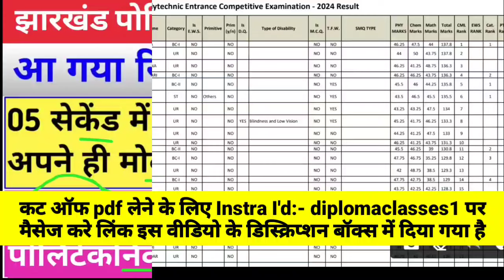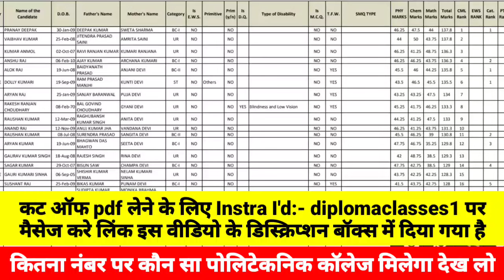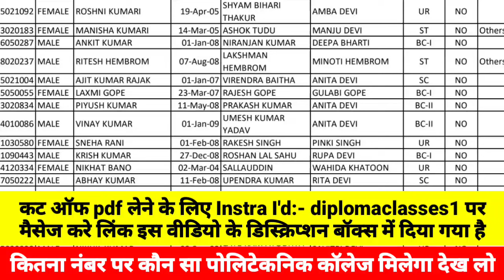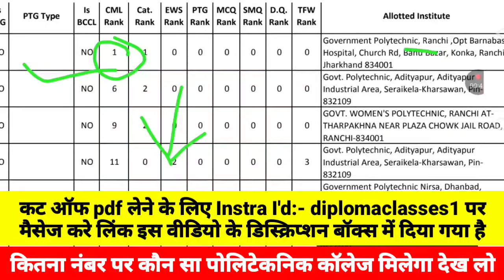jharkhand polytechnic result 2024 | jharkhand polytechnic me kitne number par sarkari college milega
Note:- इस video में आपकों बताया गया है कि झारखण्ड पोलिटेकनिक 2024 का रिजल्ट कैसे चेक करें | झारखण्ड पोलिटेकनिक में कितना नम्बर पर सरकारी पोलिटेकनिक मिलेगा

1) jharkhand polytechnic result
2) jharkhand polytechnic result 2024
3) jharkhand polytechnic result 2024 kab aayega
4) jharkhand polytechnic result kab aaega
5) jharkhand polytechnic result kab aayega
6) jharkhand polytechnic results 2024 date
7) jharkhand polytechnic ka result kab aaega
8) jharkhand polytechnic entrance exam result 2024
9) jceceb results 2024
10) kitne rank par admission hota hai jharkhand polytechnic
12) jharkhand polytechnic me kitne number par sarkari college milega
13) jceceb result 2024
14) jharkhand polytechnic result kaise chek kare
15) jharkhand polytechnic 2024 ka result kaise chek kare
16) cml me kitnn rank par sarkari college milega
17) cml rank jharkhand polytechnic
18) polytechnic ka result kaise chek kare
19) polytechnic ka result kaise dekhe
20) how to check jharkhand polytechnic result

1) jharkhand polytechnic counselling date 2024
2) jharkhand polytechnic form 2024
3) kitna rank par Ranchi ka polytechnic milega
4) jharkhand polytechnic cut off marks kitna jayega
5) jharkhand polytechnic ka counselling kab se hoga
6) kitna rank tak sarkari polytechnic college milega jharkhand
7) jharkhand polytechnic me total seats kitna hai
8) jharkhand polytechnic cut off marks 2024
9) jharkhand polytechnic cut off 2024
10) kitna rank par dhanbad ka polytechnic college milega
11) kitna rank par bhaga dhanbad ka polytechnic college milega
12) kitna rank par Koderma ka sarkari polytechnic college milega
13) kitna rank par adityapur ka sarkari polytechnic college milega
14) kitna rank par nisra dhanbad ka polytechnic college milega
15) kitna rank par kharsawan ka sarkari polytechnic college milega
16) kitna rank par khutei Bokaro ka sarkari polytechnic college milega
17) kitna rank par gumla ka sarkari polytechnic college milega
17) kitna rank par Bokaro ka sarkari polytechnic college milega
18) kitna rank par jamshedpur ka sarkari polytechnic college milega
19) jharkhand polytechnic college list
20) kaunsling kab se hoga jharkhand polytechnic ka
21) झारखण्ड पोलिटेकनिक काउंसलिंग 2024
22) jharkhand polytechnic form online 2024
23) jharkhand polytechnic counselling 2024
24) jharkhand polytechnic 2024 counselling date
25) jharkhand polytechnic ka counselling date
26) jharkhand polytechnic ka counselling 10 may ke baad se hoga
27) polytechnic counselling 2024